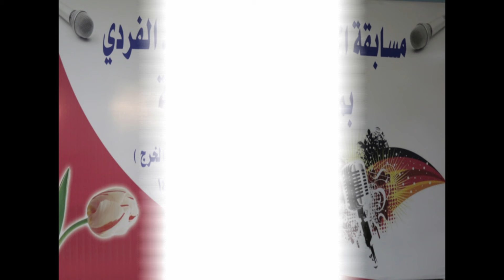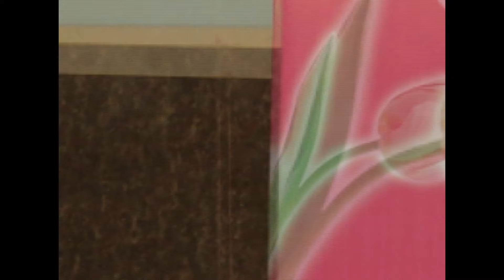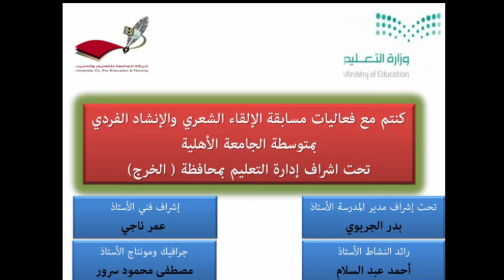متوسطة الجامعة تقدم حفل ختام مسابقة الالقاء الشعري والانشاد الفردي على مستوي إدارة التعليم